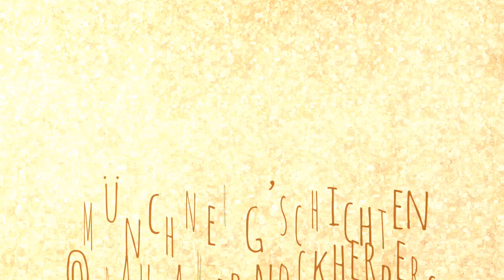Münchner G’schichten Ball 2020 @ Paulaner Nockherberg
Münchner G’schichten Ball 2020 @ Paulaner Nockherberg am Abend des 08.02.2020. inen festen Platz im Terminkalender der VIPs hat mittlerweile der Schwarz-Weiß-Ball“ der CSU: Zum bereits 13. Mal ging er unter dem Motto „Münchner G’schichten! am Samstag im Traditions-Lokal „Paulaner am Nockherberg“ über die Bühne.